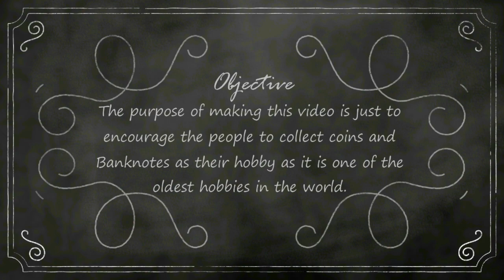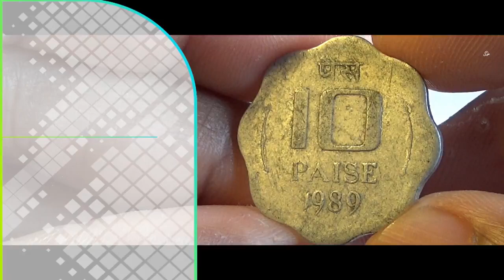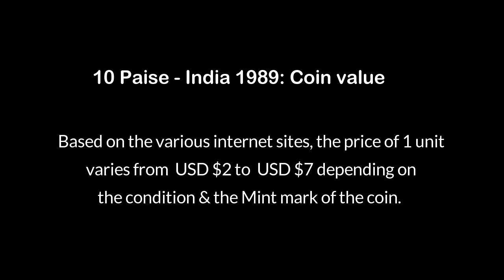10 Paise INDIA - 1989 Coin & Value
10 Paise INDIA - 1989 Coin & Value